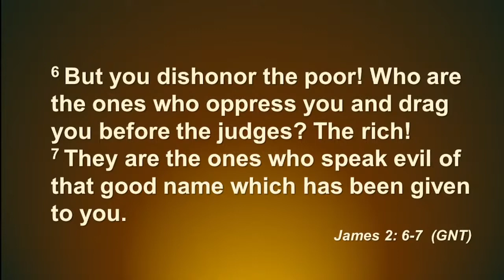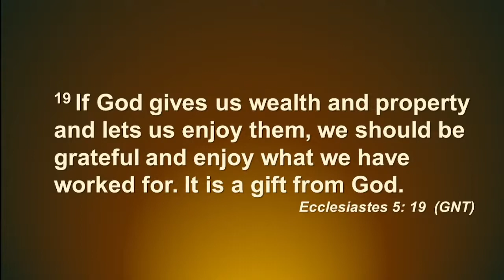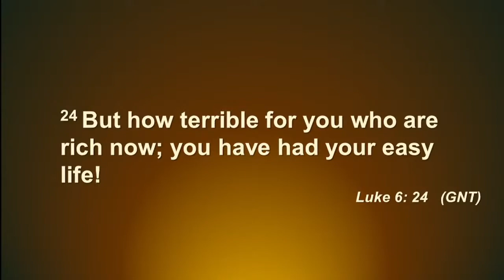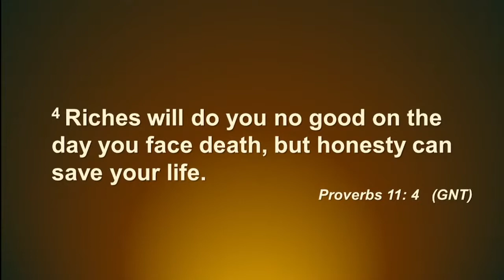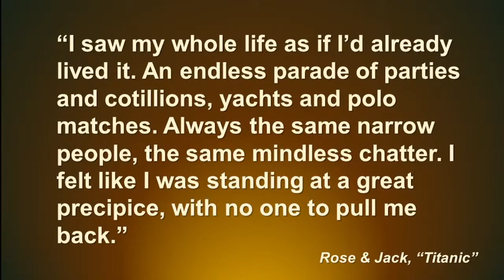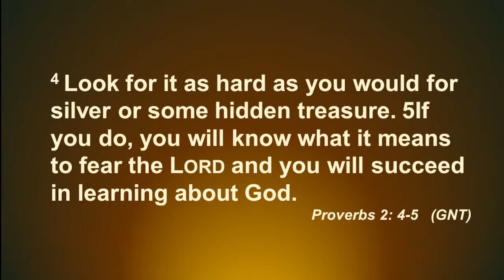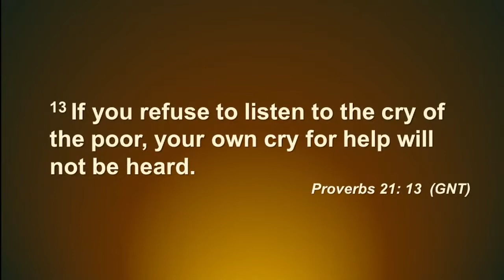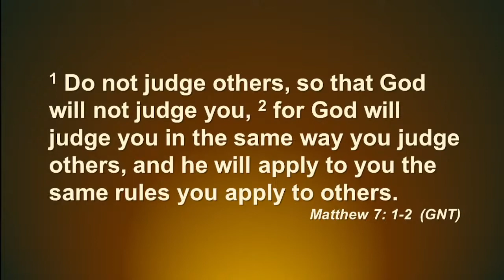Bible Study: - James 5: 1-11 - Pastor Dr. Raphael Iluyomade.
Weekly Bible Study at new Beginnings Ministries, Cherry Brook, Nova Scotia, Canada With Pastor, Dr. Raphael Iluyomade, Senior Pastor
The Book of James: God's Warning Against Rich Oppressors and a Call of Endurance to the Faithful - James 5: 1-11 April 6, 2022